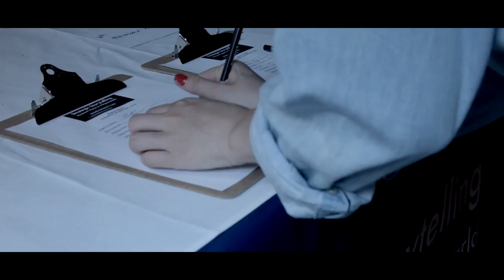Strategic Storytelling: Overview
Get a first look at Strategic Storytelling: Maximize Your Impact in a Digital World, a two-day executive education program conducted in partnership with Columbia University’s School of the Arts and Columbia Business School. The program teaches participants how to create an immersive user experience across the complex narrative ecosystem that audiences expect in today’s highly interconnected, rapid digital environment.